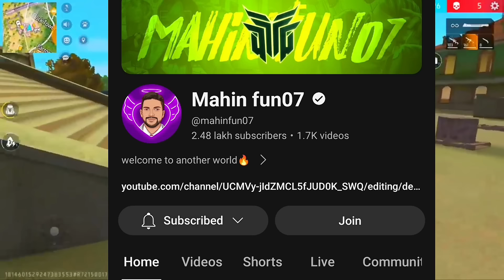NEW GOLD ROYALE BUNDLE കണ്ടോ?😍 SAMURAI BUNDLE കിട്ടും 🔥 FF NEW EVENT TODAY| FF NEW EVENT MALAYALAM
Redeem code website
Free fire redeem code kab aayega
Free fire redeem code kab milega
Free fire redemption website code
Redeem your gift code here
Free fire rewards redemption website